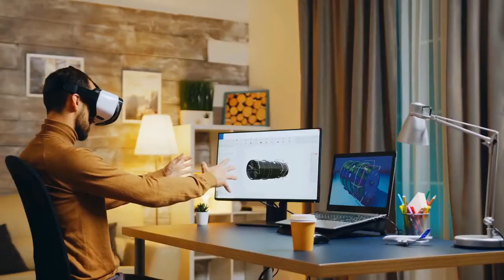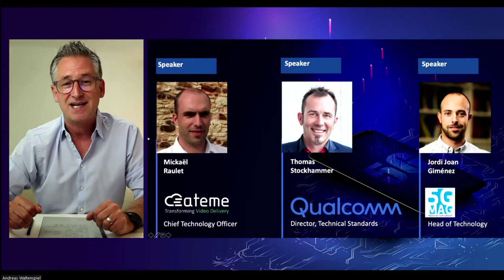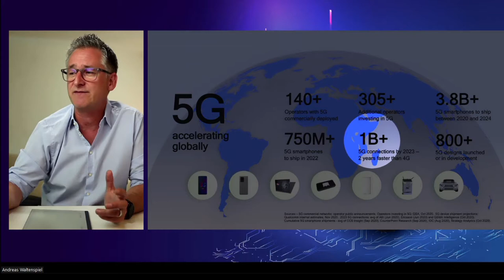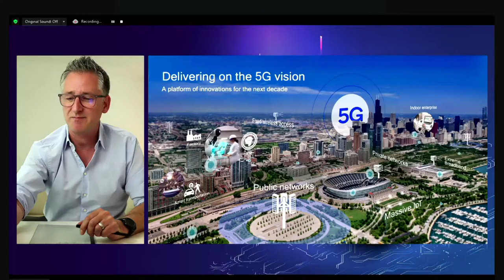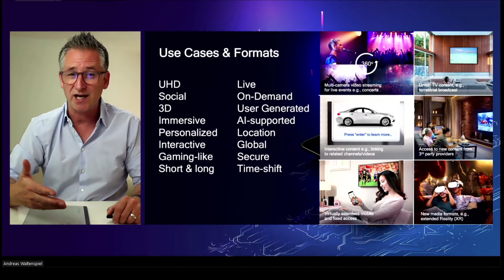How to reinvent your mediastreaming with 5G - Ateme, Qualcomm, 5g MAG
Panel discussion on « How to reinvent your media streaming with 5G ​ » on June 25th 2021

Synopsis: 5G promises to take the TV viewing experience to another level. It enables operators to engage more and better with their audiences, while also increasing content monetization.
How does it do that? And what is behind 5G?

Speakers:
Mickaël Raulet, Chief Technology Officer, ATEME​
Dr Thomas Stockhammer, Director Technical Standards, Qualcomm ​
Dr. Jordi J. Gimenez, Head of Technology, 5G Media Action Group Association​
Moderated by Andy Waltenspiel, General Manager, Waltenspiel Management Consulting